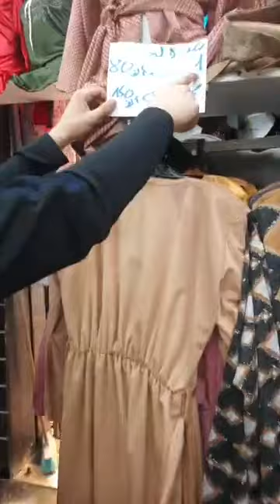💎محل بوقصة ولاية مستغانم 💎كل يوم الجديد و الجديد 🤩غوب صيوفي شابة يا نسا 😍